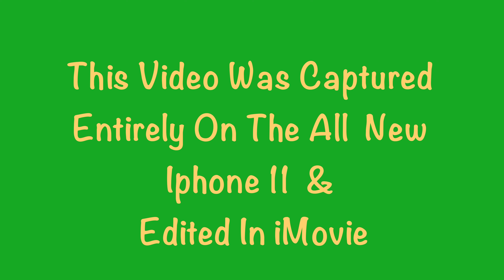Coombe Hill Railway Autumn Diesel Gala Sunday 6th October 2019- Recorded On A New iphone 11 In (4K)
The Coombe Hill Railway played host to a large collection of diesels on Sunday 6th October. The Autumn Diesel Gala included locomotives of all shapes and sizes running on 32mm and 45mm track.The video was recorded on a new iPhone 11 in 4k at 30fps. All stills were also taken with the same phone.